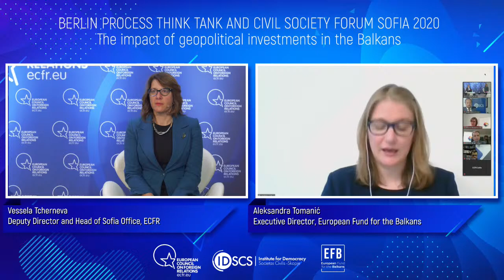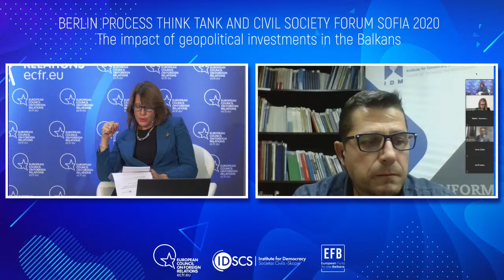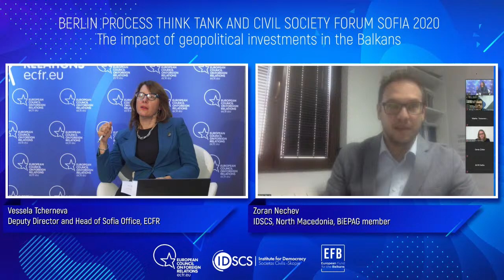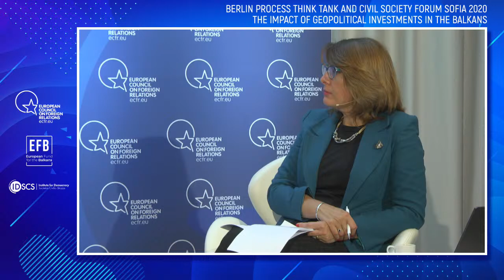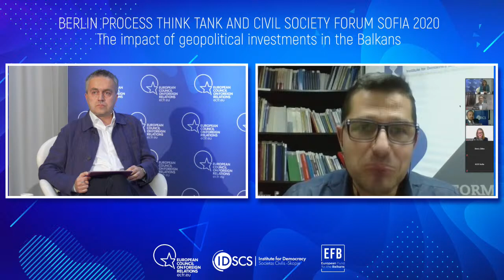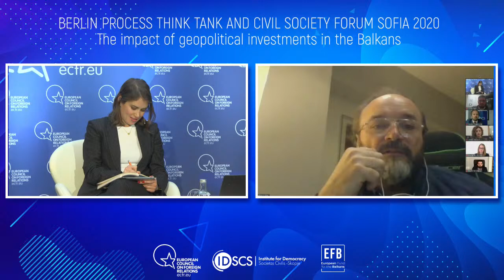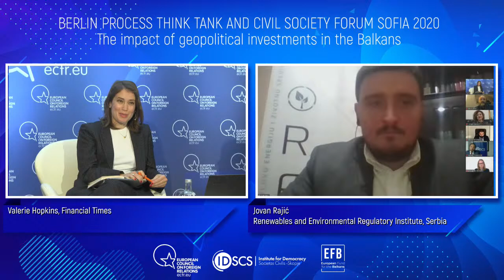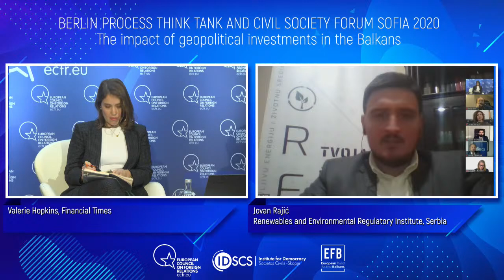Berlin Process Think Tank and Civil Society Forum Sofia 2020: The impact of geopolitical investments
15.30 – 15.40 (EET) Opening statement by:

    Vessela Tcherneva, Deputy Director and Head of Sofia Office, ECFR
    Aleksandra Tomanic, Executive Director, EFB
    Marko Trosanovski, President, IDSCS

15.40 – 16.00 (EET) In conversation with:

    Ekaterina Zaharieva, Deputy Prime Minister for Judicial Reform and Minister of Foreign Affairs of the Republic of Bulgaria and
    Bujar Osmani, Minister of Foreign Affairs of the Republic of North Macedonia

on the goals of the upcoming Berlin Process Summit in Sofia

Moderated by Marko Trosanovski, IDSCS

16.00 – 17.00 (EET) Think Tank Forum

Chinese regional approach in the Western Balkans and EU’s response

Panelists:

    Vladimir Shopov, Visiting Fellow, ECFR
    Gjergji Vurmo, IDM, Albania and BiEPAG member
    Zoran Nechev, IDSCS, North Macedonia and BiEPAG member

Moderated by Vessela Tcherneva, Deputy Director of ECFR and Head of ECFR Sofia office

17.00 – 17.15 (EET) Coffee Break

17.15 – 18.15 (EET) Civil Society Forum

When geopolitics becomes personal – concrete implications on citizens daily lives

Panelists:

    Jovan Rajić, Renewables and Environmental Regulatory Institute, Serbia
    Denis Žiško, Center for ecology and energy, Bosnia and Herzegovina
    Jovana Marović, Politikon Network, Montenegro and BiEPAG member
    Danilo Krivokapic, SHARE Foundation, Serbia

Moderated by Valerie Hopkins, Financial Times